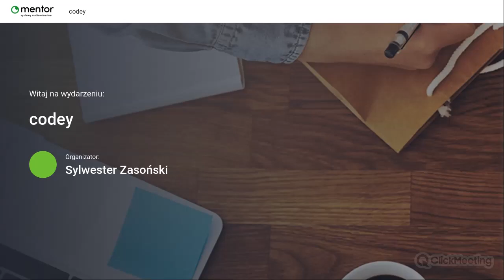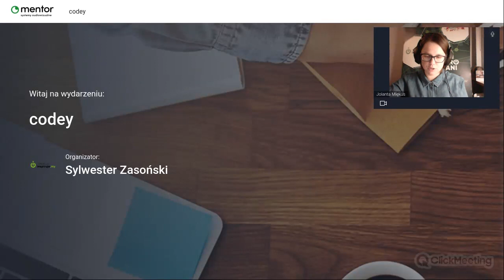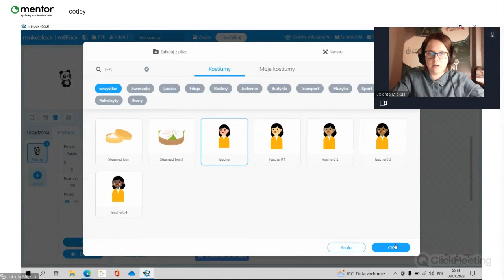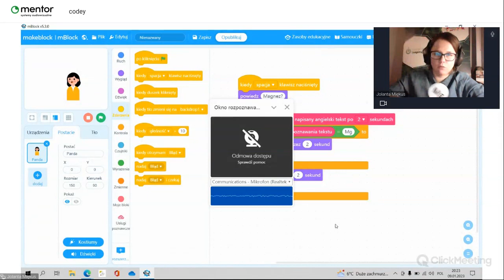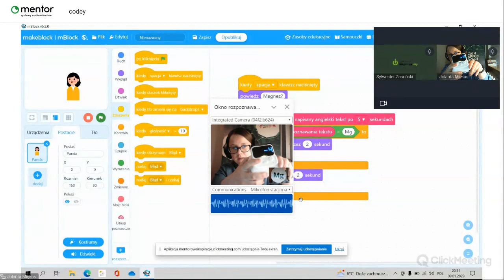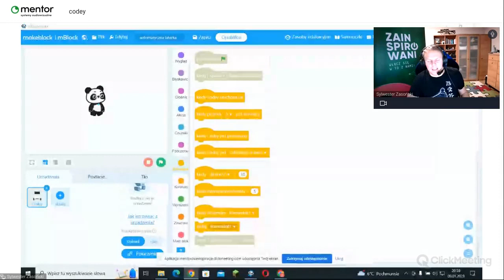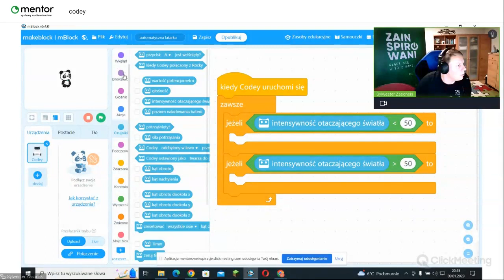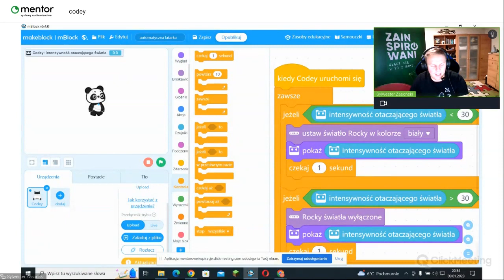Lekcja krok po kroku z Codey Rocky 1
Lekcja krok po kroku z Codey Rocky - Jolanta Miękus, Sylwester Zasoński